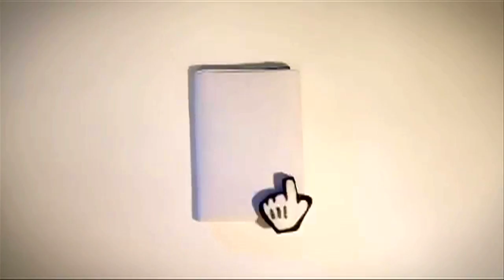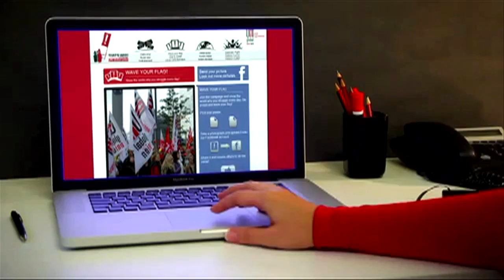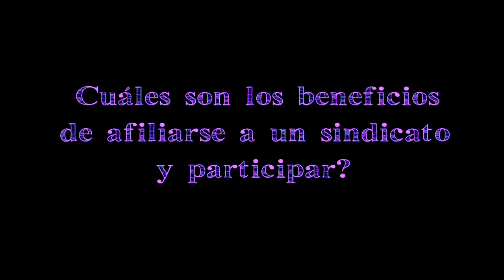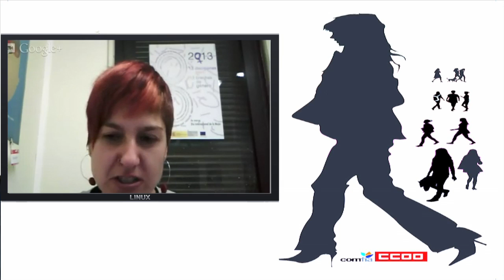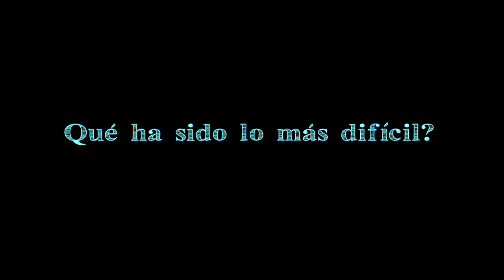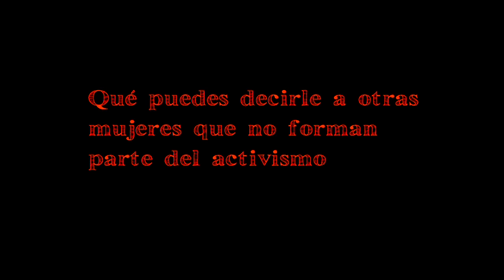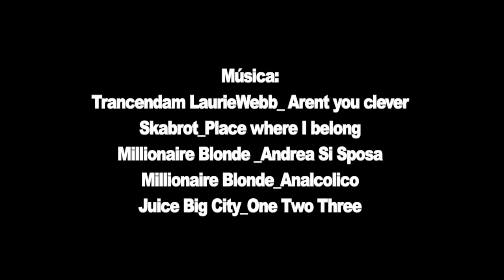8 de Marzo: día de la Mujer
Mujeres de COMFIA CCOO explican sus motivaciones, su compromiso, sus dificultades internas y externas y llaman a otras mujeres a participar del compromiso en la defensa de los derechos de sus compañeras y compañeros